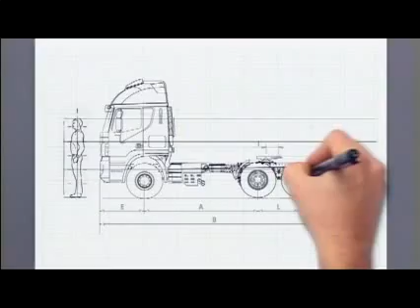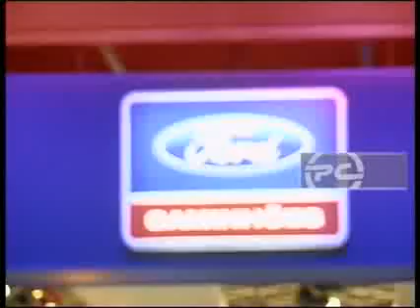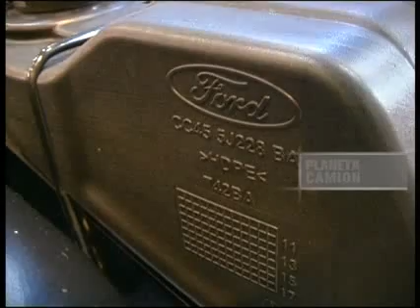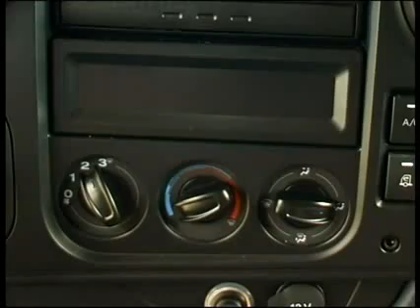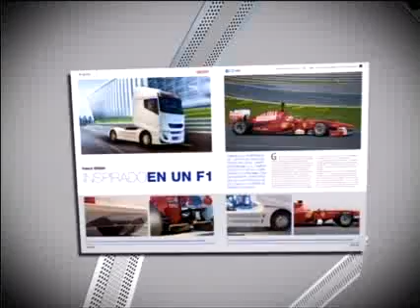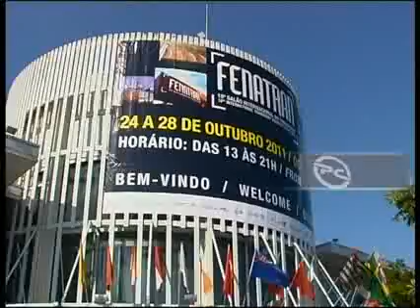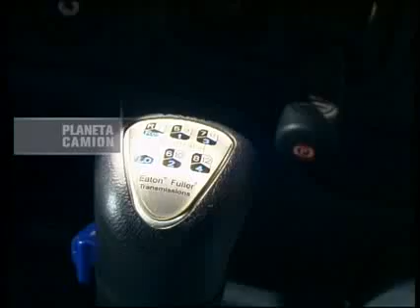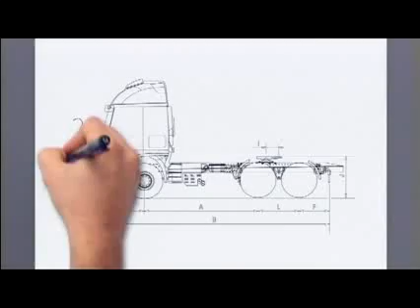Programa Planeta Camión Nº298.flv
Programa Planeta Camión Nº298